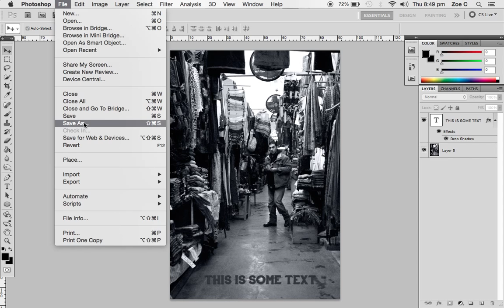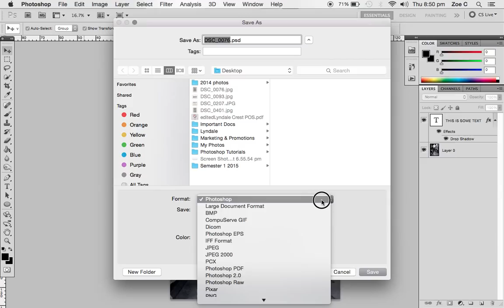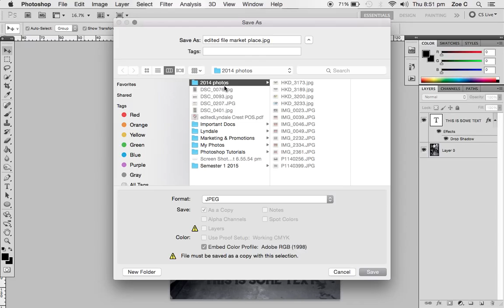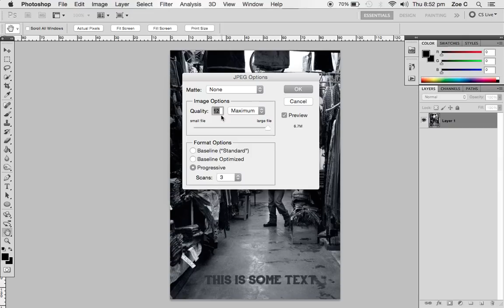How to Save a Photo to Jpeg. in Adobe Photoshop after Editing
This tutorial goes over how to save an image in Photoshop once you have finished editing it. The tutorial goes over how to save a jpeg. file or a photoshop file (psd.)

This can be applied to all versions of Photoshop, including CC